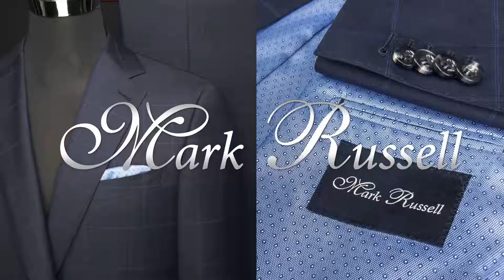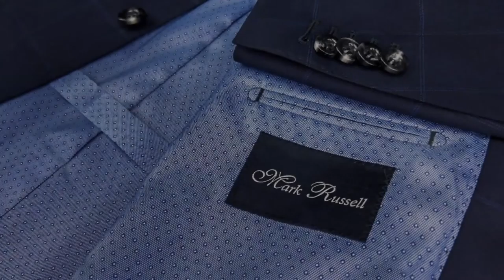Navy windowpane custom suit